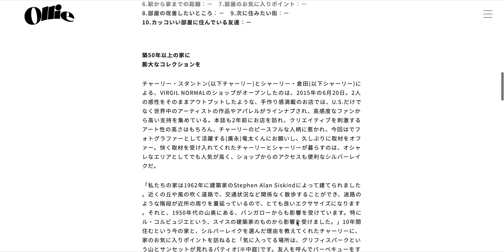ollie magazine ryuta hironaga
Ryuta Hironaga a New York based photographer documents the surroundings of Virgil Normal founders Charlie and Shirley Kurata for Ollie Magazine.